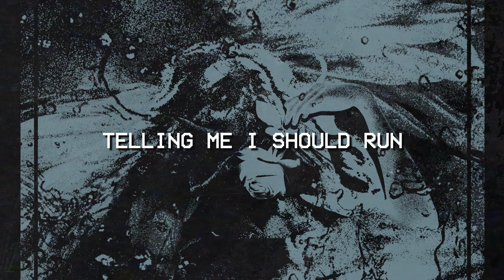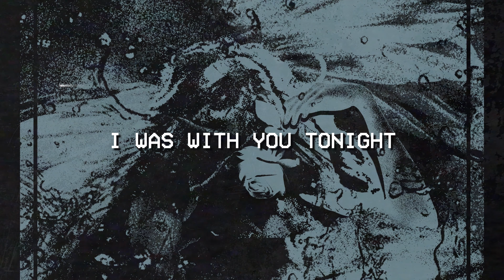A Thousand Shadows - The Call from Upstairs (Official Lyric Video)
A thousand shadows in my head
Cast familiar patterns in my mind
Every single version of you stand tall
Towers over me and blocks out the light

But if I ever see you again
They would tell me tonight
In between a lie and a friend
I was with you tonight

A thousand Shadows
A thousand Shadows

Re-appear on the floor and the walls
Delivered by the morning sun
I hear a voice telling me that I should stay awake
Another voice telling me I should run